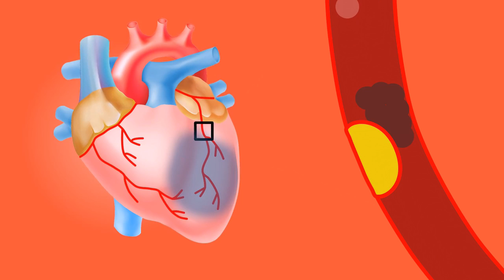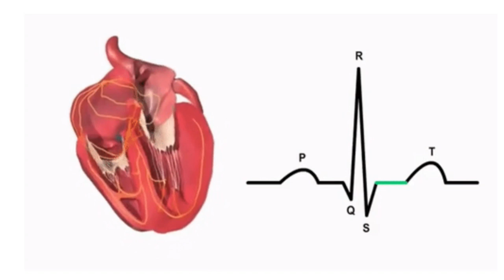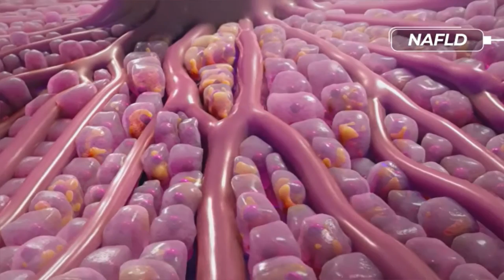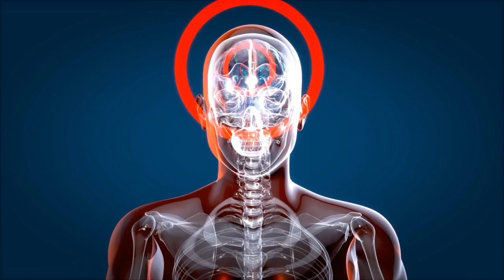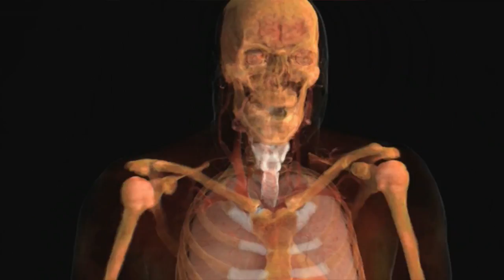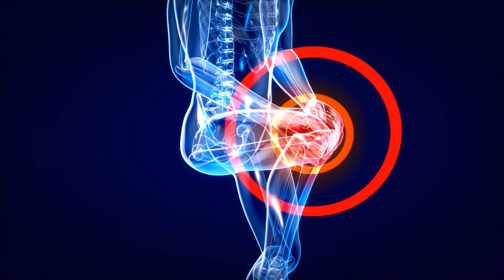ETHIOPIA | የምወደው ቅመም ቀረፋ(Cinnamon) ያለው አስገራሚ 7 በሽታ ፈዋሽ እና ተከላካይ ጥቅም | የጡት ካንሰርን ጭምር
ይህን እስደነቂ ያገራችን ቅመም በብዙ ምርምር  ለጤና እጅግ ጠቃሚ መሆኑን ከካወቁ በውሃላ መጠቀም እንደሚጀምሩ ጥርጥር የለኝም
የምወደው ቅመም ቀረፋ(Cinnamon)  ያለው አስገራሚ 7 በሽታ ፈዋሽ እና ተከላካይ ጥቅም :የጡት ካንሰርን ጭምር
ሰምተው መጥቀም የግድ ነው